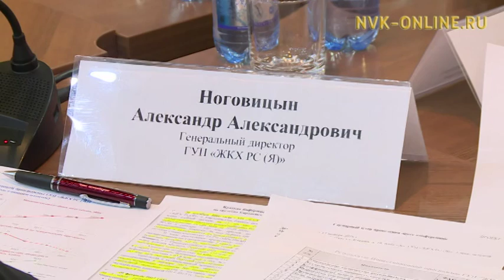«ГУП ЖКХ» тэрилтэ «Европейскай» бааны кытта үлэтин салгыыр